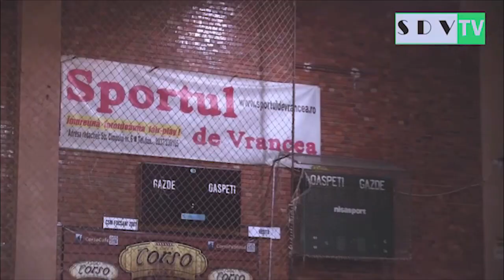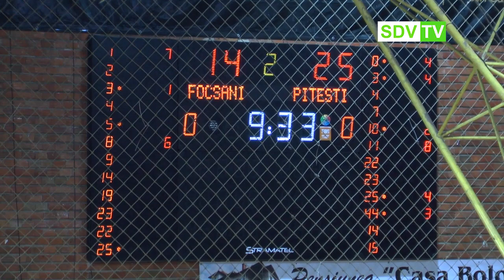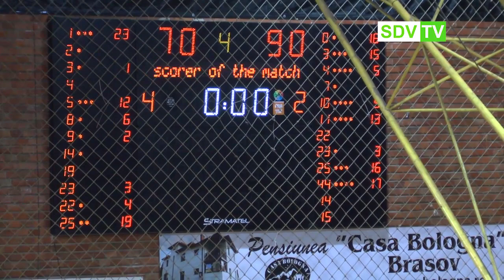Baschet LN-grupa galbena CSM 07 Focsani - FC Arges Pitesti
Baschet LN-grupa galbena
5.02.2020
CSM 07 Focsani - FC Arges Pitesti